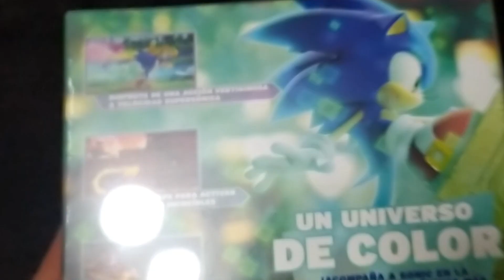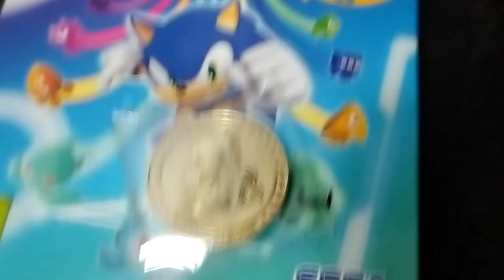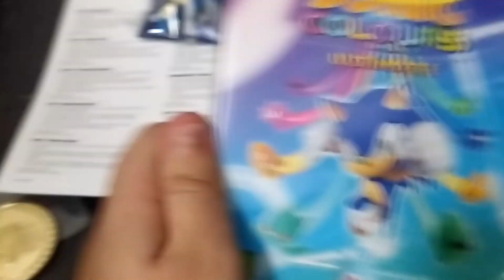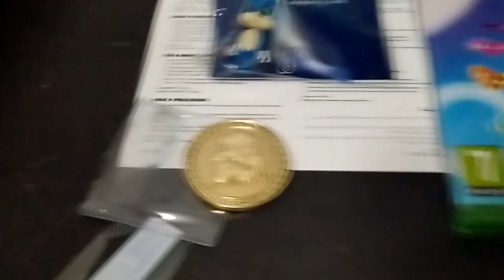Unboxing Sonic Colours Ultimate con Sonic Bebé y Moneda 30 Aniversario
¡Llegó el Colours Day!